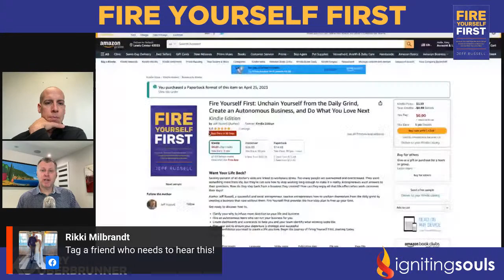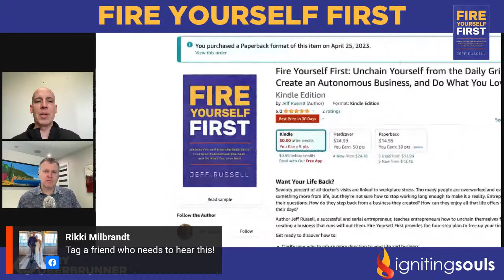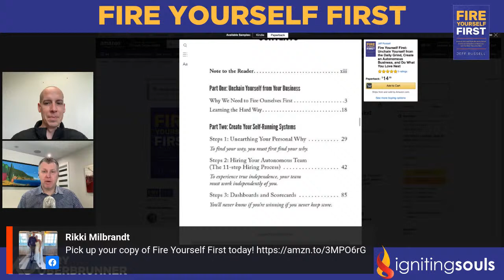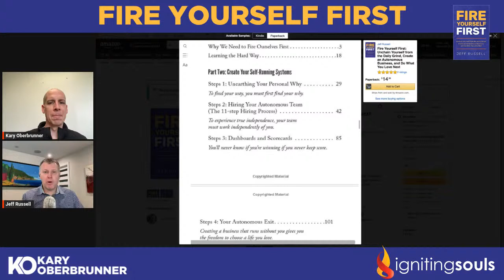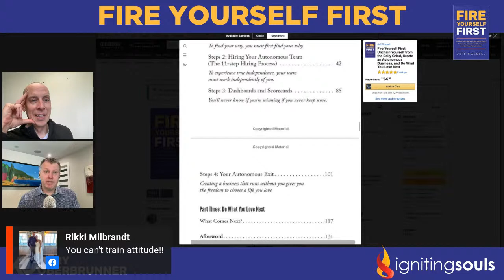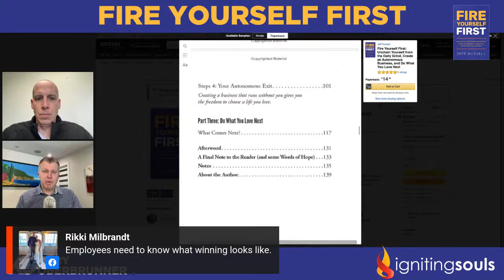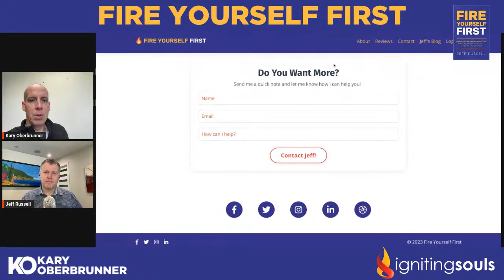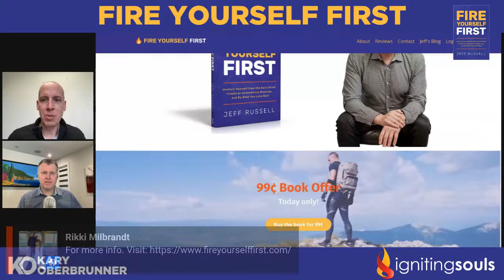Global Book Launch Livestream: Fire Yourself First with Jeff Russell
Want Your Life Back?
Seventy percent of all doctor’s visits are linked to workplace stress. Too many people are overworked and overstressed. They want something more from life, but they’re not sure how to stop working long enough to make it a reality. Entrepreneurs want answers to their questions. How do they step back from a business they created? How can they enjoy all that life offers when work consumes their days?

Author Jeff Russell, a successful and serial entrepreneur, teaches entrepreneurs how to unchain themselves from the daily grind by creating a business that runs without them. Fire Yourself First provides the four-step plan to free up your time.
Gain the confidence you need to create a life you love. Begin the journey of Firing Yourself First, starting today.